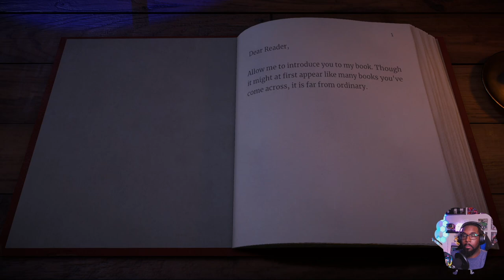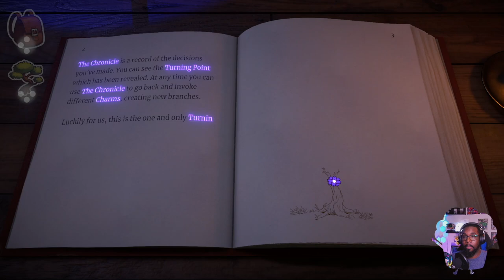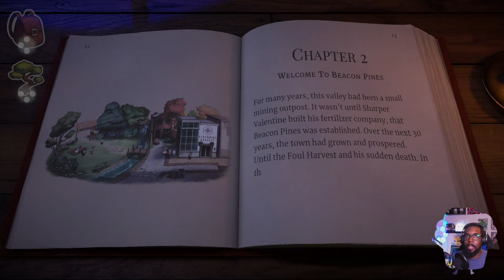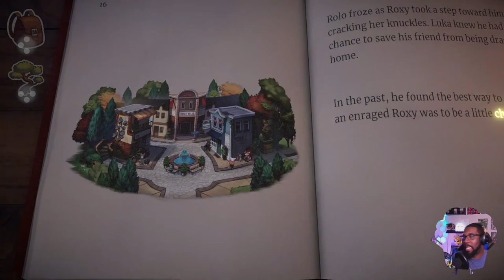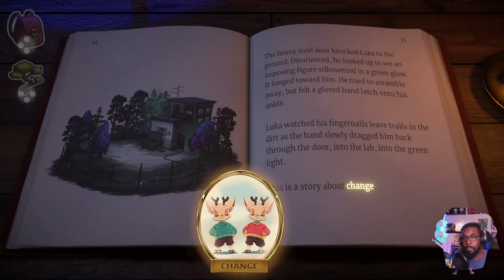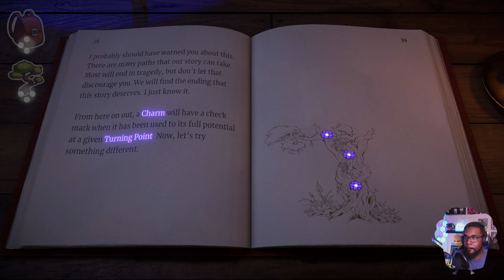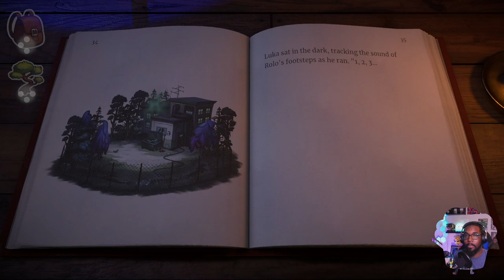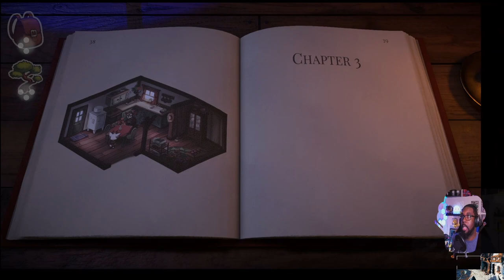Indie Spotlight: Beacon Pines!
I play through and review Beacon Pines!

Developer: Hiding Spot
Publisher: Hiding Spot LLC

Be sure to join my awesome community on Mondays, Wednesdays, and Thursdays over on Twitch!